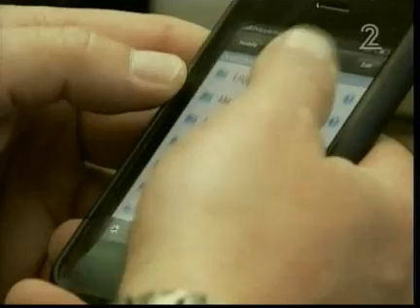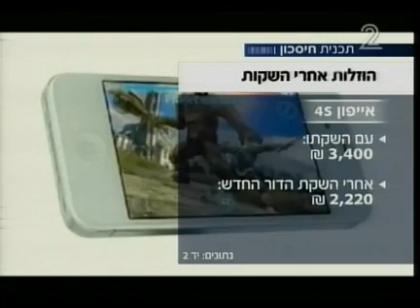מחירי אייפון 5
ואנחנו בדקנו יחד עם אתר יד 2 בכמה מוזלים הדגמים הישנים יותר בכל פעם שדגם חדש מושק